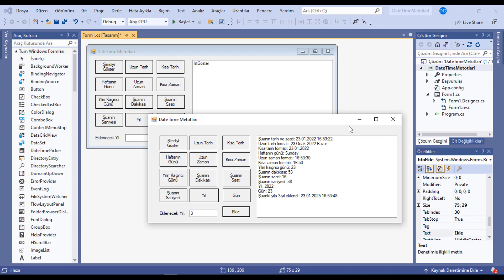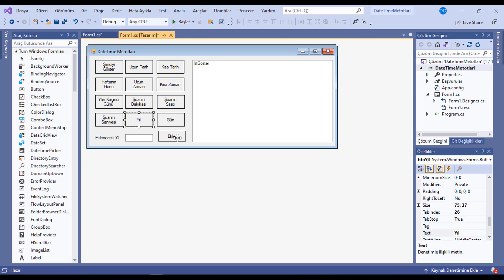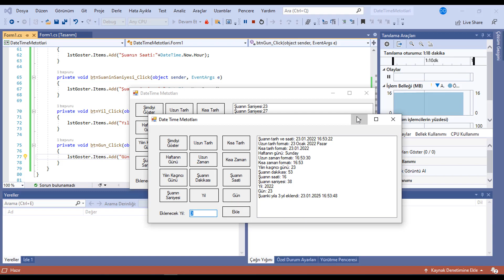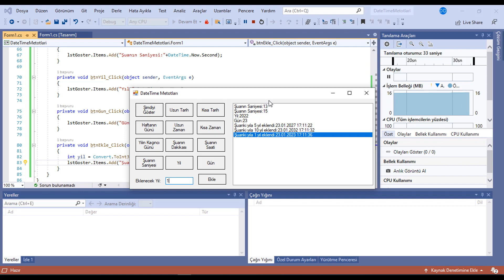Uygulamalarla C# - 43.Ders: DateTime (Tarih/Saat) Metotları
Merhaba. Bu dersimde datetime (tarih saat) metotlarının nasıl kullanıldığından bahsettim. Umarım faydalı bir ders olmuştur. İyi dersler.